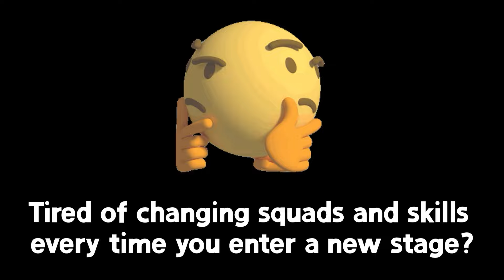Lucent Arrowhead | CR-EX-1 ~ CR-EX-8 CM AFK Guide [Auto-K]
This video is an AFK guide for those who find playing manually inconvenient.
While there are some skills that require manual activation, we have minimized the controlling required.

Please note that a certain level of specification is needed to follow along, so if your specs are insufficient, we appreciate it if you can refer to other strategies.

*This strategy includes obtaining medals and quests completing.
*You don't need to change squad or skills while this guide.

00:00 Intro
00:17 CR-EX-1
01:16 CR-EX-2
02:05 CR-EX-3
03:05 CR-EX-4
04:17 CR-EX-5
05:38 CR-EX-6
07:00 CR-EX-7
08:34 CR-EX-8
10:23 Outro

Player : Mir
Editor : RGD
Thumbnail : 알케

Operators we'll frequently use in future strategies (sorted by class and priority)

Vanguard: Ines 1st Skill Level 7 // Texas 1st Skill Level 7 Module-Y Level 1 // Bagpipe 2nd Skill Level 10 Module-X Level 1 // Myrtle 1st Skill Level 10

Guard: Mountain 2nd Skill Level 10 // Thorns 3rd Skill Level 10 // Blaze 2nd Skill Level 10 // Chongyue 3rd Skill Level 10 // Lappland 2nd Skill Level 10

Defender: Shu 1st Skill Level 10 Module-X Level 3 // Hoshiguma 2nd Skill Level 10 Module-X Level 1 // Saria 1st and 2nd Skill Level 10 Module-X Level 2 // Mudrock 2nd Skill Level 10 // Horn 1st Skill Level 10

Sniper: Typhon 2nd Skill Level 10 Module-X Level 3 // Exusiai 3rd Skill Level 10

Caster: Eyjafjalla 2nd Skill Level 10 Module-X Level 2 // Ifrit 2nd Skill Level 10 Module-X Level 1 // Goldenglow 2nd Skill Level 10 // Lin 1st Skill Level 7 Module-X Level 1 // Mostima Module-Y Level 3

Medic: Eyjafjalla the Hvít Aska 1st Skill Level 10 // Lumen 1st Skill Level 7, 3rd Skill Level 10 // Nightingale 2nd Skill Level 7 Module-X Level 1 // Shining 2nd Skill Level 7

Supporter: Skadi the Corrupting Heart 2nd Skill Level 10 // Suzuran 2nd Skill Level 8 // Silence the Paradigmatic 2nd Skill Level 7 // Virtuosa 1st Skill Level 10

※ If you train in advance, you can clear it easily and comfortably!